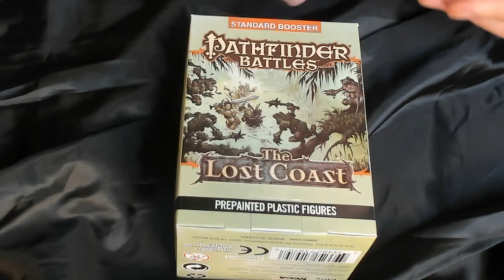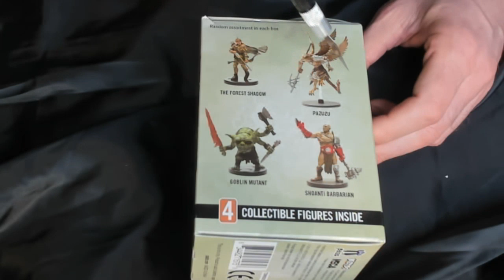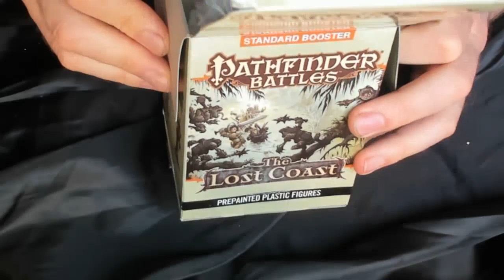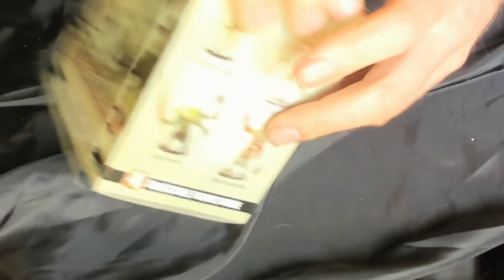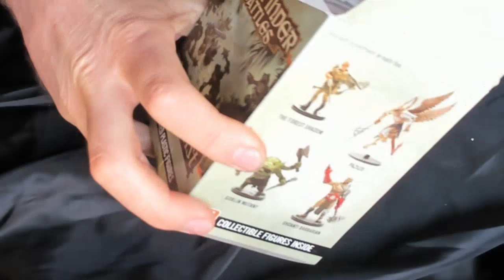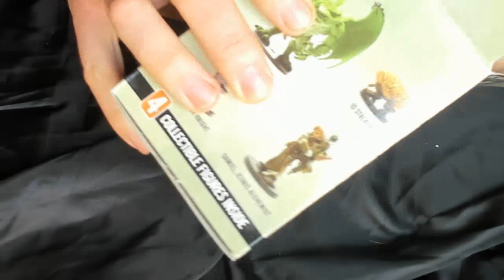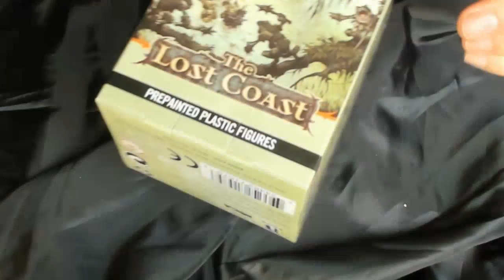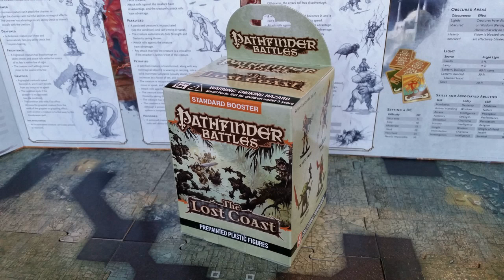The Lost Coast Pathfinder Battles Miniatures Unboxing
This live stream video is an unboxing of the lost coast pathfinder battles miniatures booster boxes, for dungeons & dragons. This video starts at 1:46.